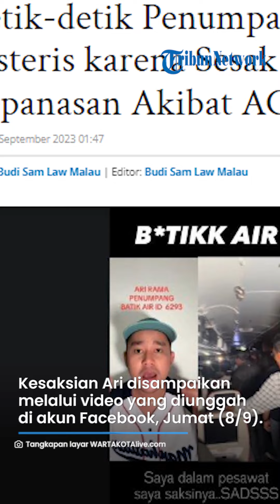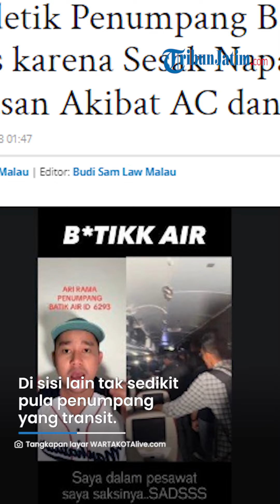Sesak Nafas hingga Paksa Buka Pintu, Penumpang Pesawat Batik Air Panik saat Mati AC dan Lampu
Para penumpang panik karena merasa sesak dan kepanasan akibat AC dan lampu pesawat dimatikan.

Penumpang yang putus asa juga dilarang saat hendak membuka pintu darurat oleh pramugara.

Karenanya sejumlah penumpang yang histeris memaki sang pramugara dengan kata-kata kasar.

Kru pesawat dianggap hendak membunuh mereka, terutama anak-anak yang sesak napas.

Artikel ini telah tayang di WartaKotalive.com dengan judul Detik-detik Penumpang Batik Air Histeris karena Sesak Napas dan Kepanasan Akibat AC dan Lampu Mati,
Penulis: Budi Sam Law Malau | Editor: Budi Sam Law Malau